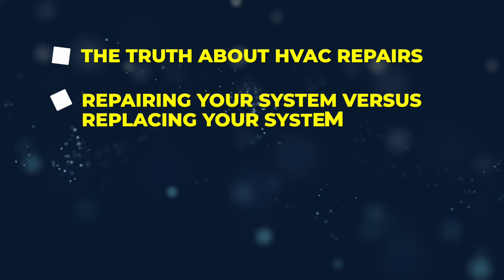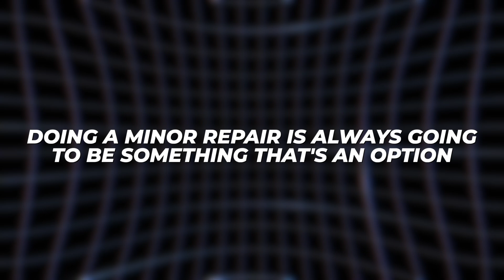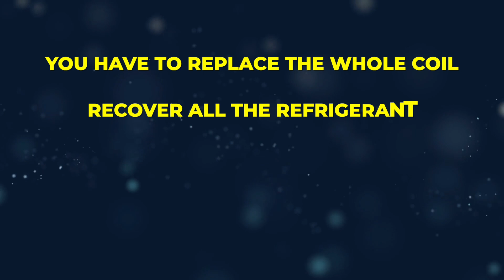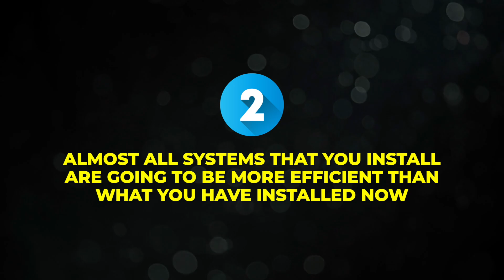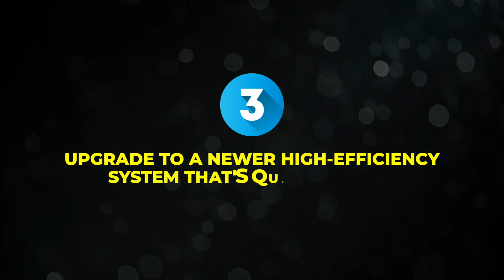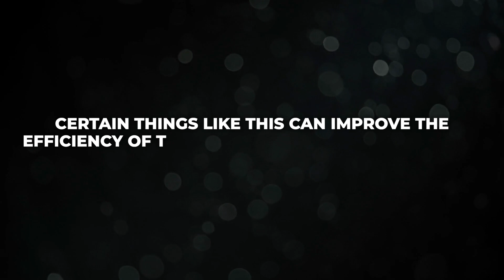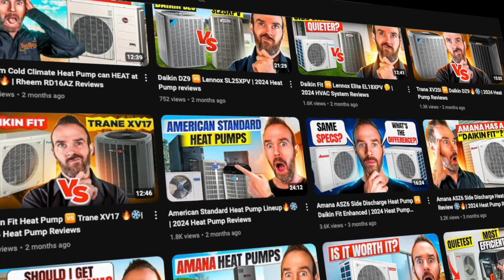The Truth about HVAC repairs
In this video, we talk about some of the considerations when considering the dilemma of repairing vs. replacing your HVAC, and what you should know. We dive into cost of repairs, viability of repairs, and specific circumstances and help you navigate the considerations for this common dilemma.